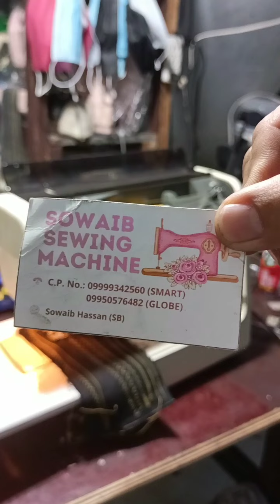•Janome N3000 Demo| Sowaib Hassan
Comments your Questions and Suggestions

For more information please contact the following ~

Fb page:SB sowaib hassan sewing machine

Shopee Account Link:
shopee.ph/sb_sewingmachine